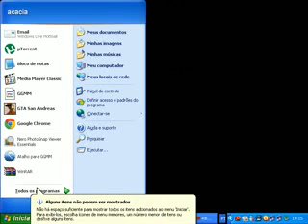Caio Millennium II GTA San Andreas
Caio Millenium 4Leste
Itinerário Cid.Tiradentes, mas o ônibus no gta nem é do brasil

baixe carros em GTA Vava Mods